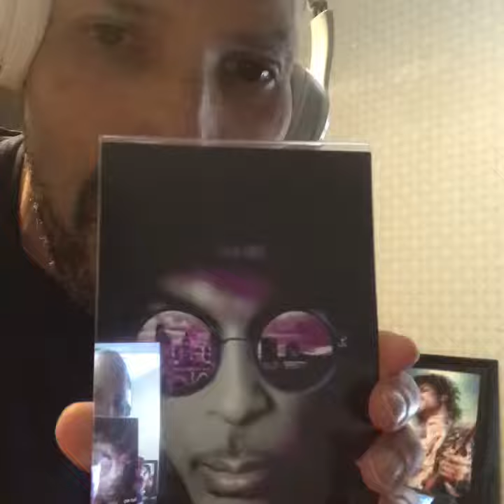PRINCE BIRTHDAY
PRINCE TRIBUTE!! Happy Birthday PRINCE! RIP PRINCE💜